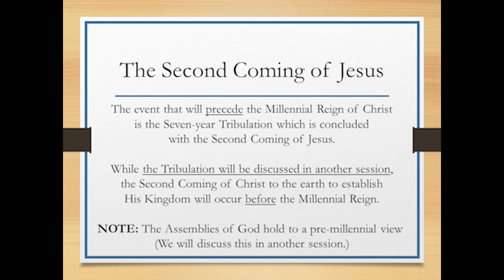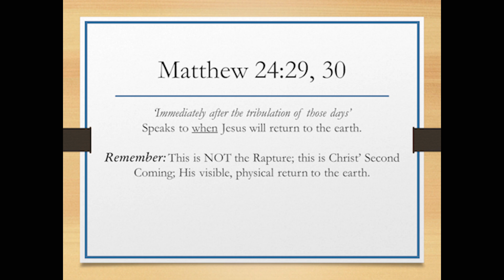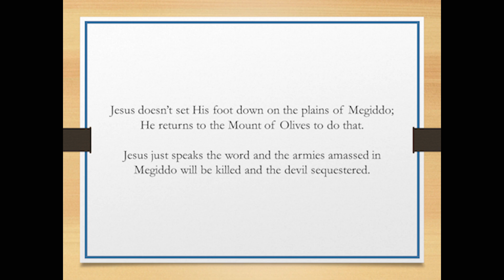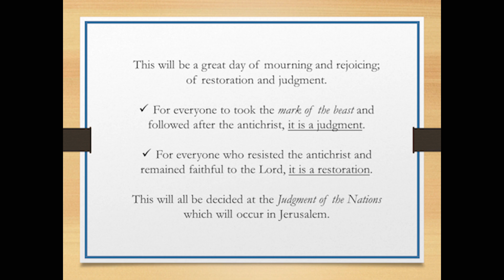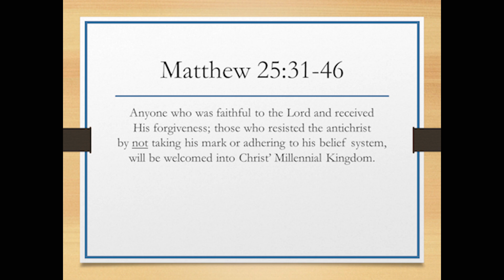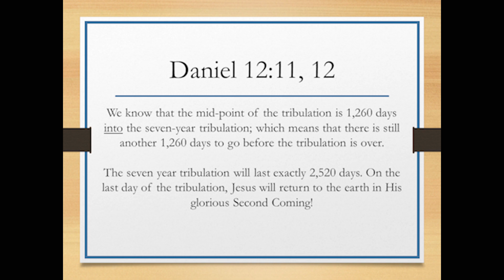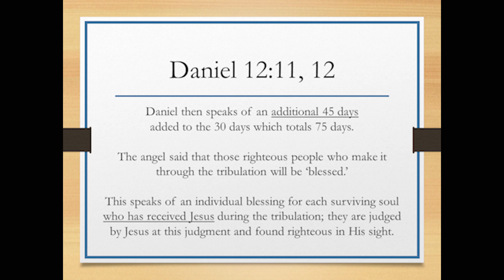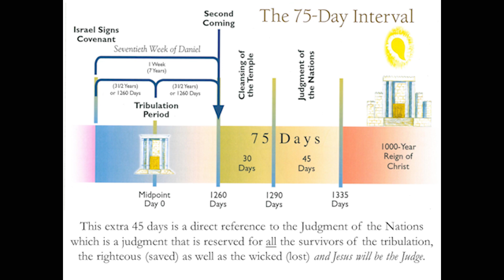The Second Coming of Christ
We are continuing through our Eschatology series with this second video covering The Second Coming of Christ.

Pastor Rob Lee walks us through what all is entailed in the second coming of the Lord and when it is expected to occur.